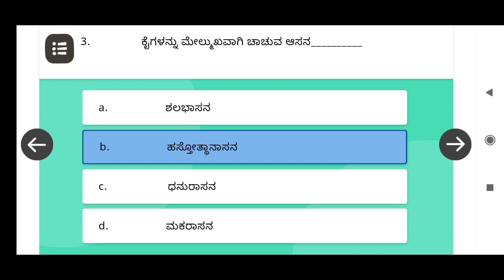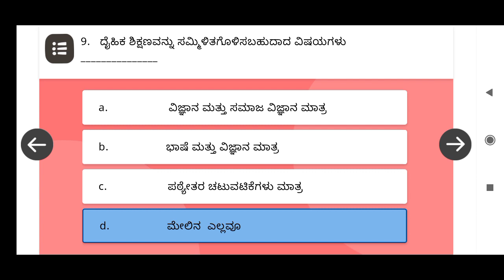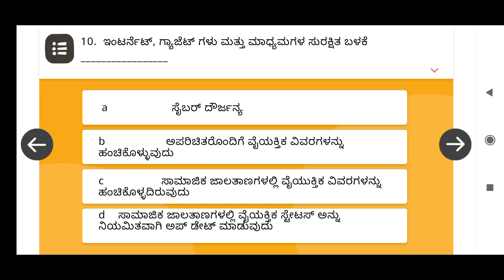KA_UNA_3|NISHTHA training| ಶಾಲೆಗಳಲ್ಲಿ ಆರೋಗ್ಯ ಮತ್ತು ಕ್ಷೇಮ|ರಸಪ್ರಶ್ನೆ ಉತ್ತರಗಳು|ದೀಕ್ಷಾ ತರಬೇತಿ